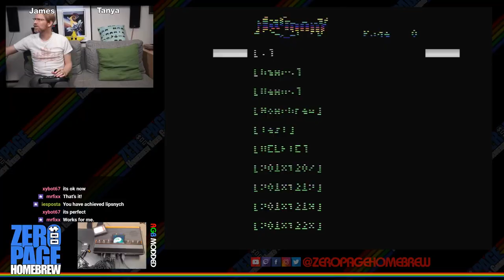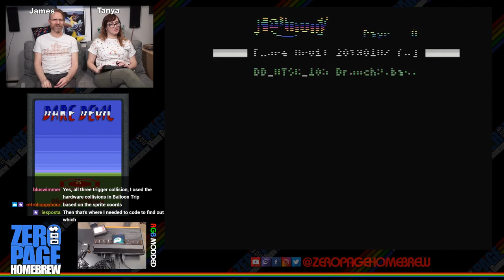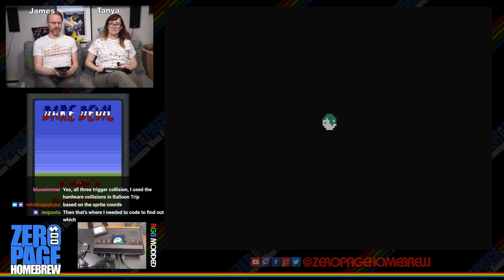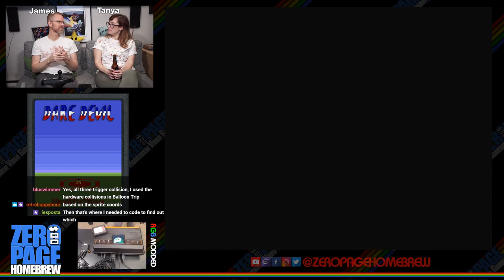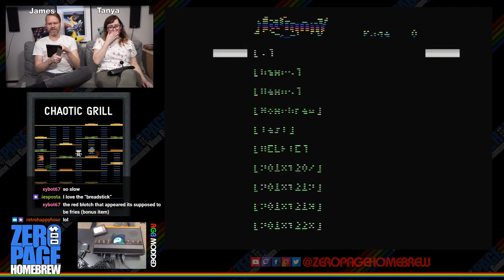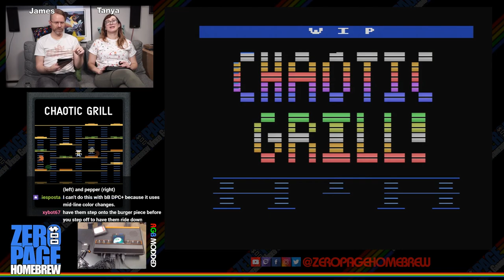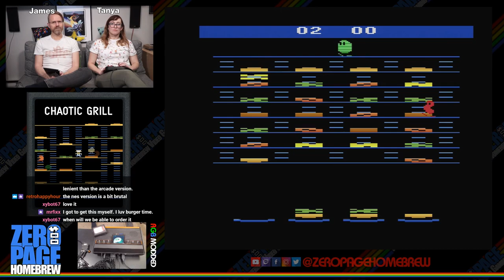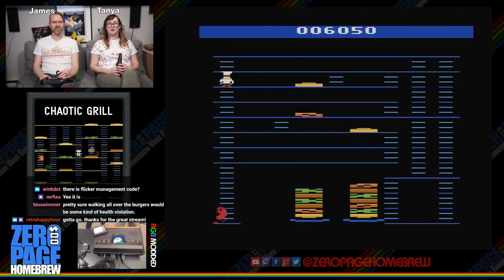Dare Devil, Chaotic Grill, Shark Jaws +, Show Flakes 2018, Tumble Temple: ZeroPage Homebrew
NOTE: Audio sync was fixed in post to match voice to video so game sounds may be slightly off.

Games:
- Dare Devil (2019 WIP) by Muddyfunster
- Chaotic Grill (2018 WIP Update) by splendidnut
- Shark Jaws + (2019 WIP) by winkdot
- Snow Flakes 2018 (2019) by Lolkiu64
- Tumble Temple (2019 WIP) by bluswimmer

60FPS on an RGB Modded Atari 2600 through Framemeister!